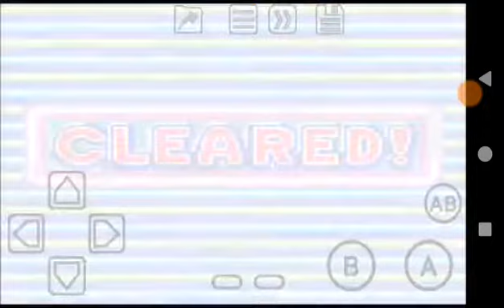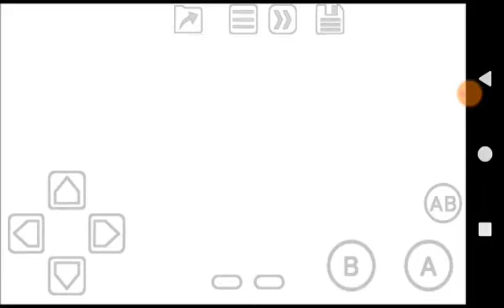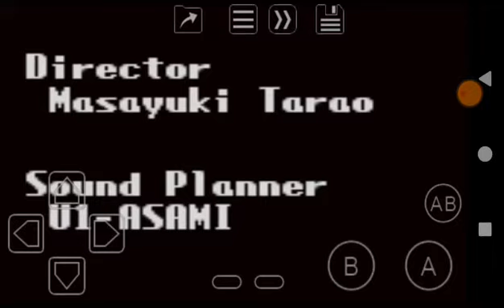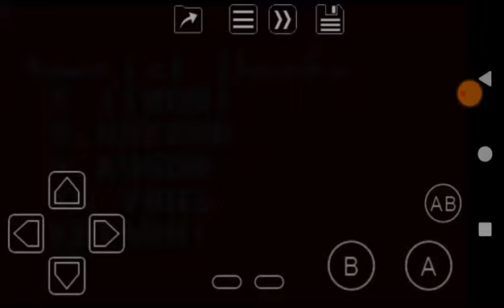Dance Dance Revolution - Disney Mix (GBC) Longplay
DDR on pockets